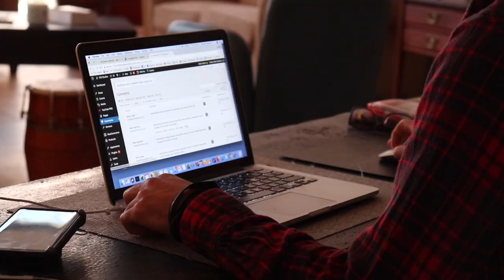40 of 365 - Just another day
Actors can work out on camera every week. Below are a list of services offered to actors for 60 bucks a month. Everything is included

Self Tapes
Web Series
Script Writing
Audition Prep